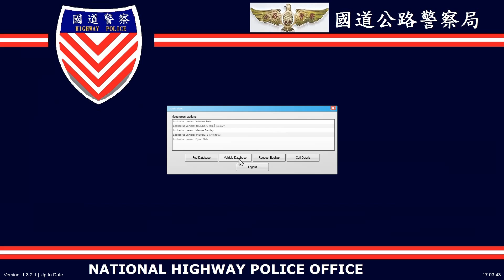GTA 5 LSPDFR 警察模組 035 台灣國道公路警察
遊戲名稱:俠盜獵車手 5 (遊戲內文情節純屬虛構)

對應模組:警察模組  LSPDFR.COM (台灣警察模組)